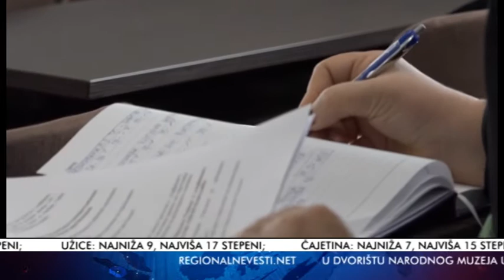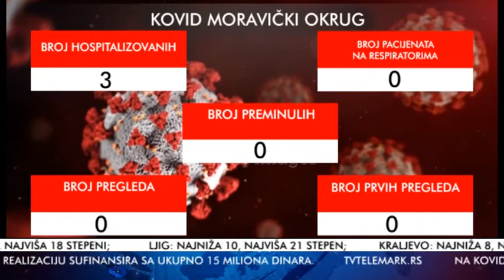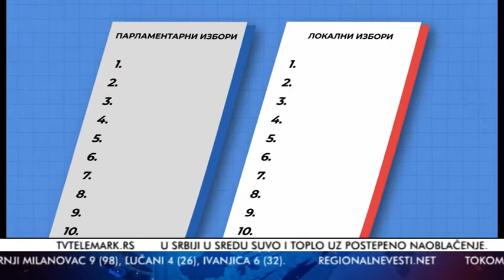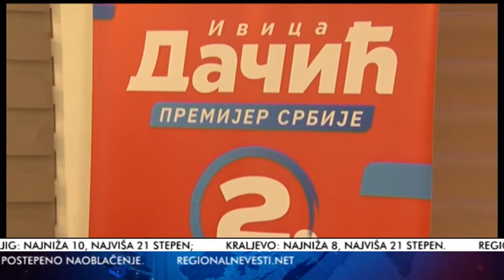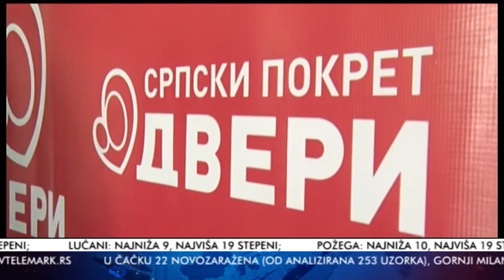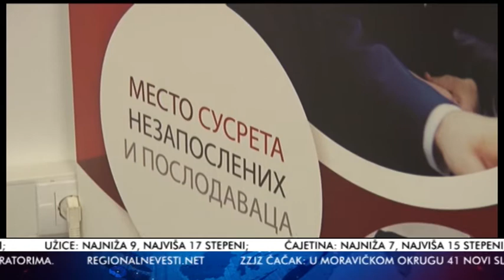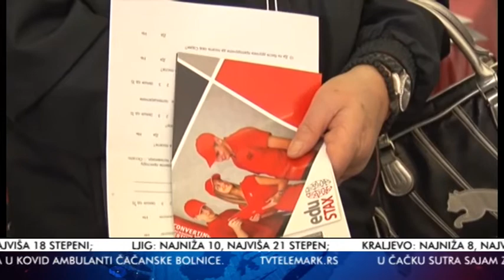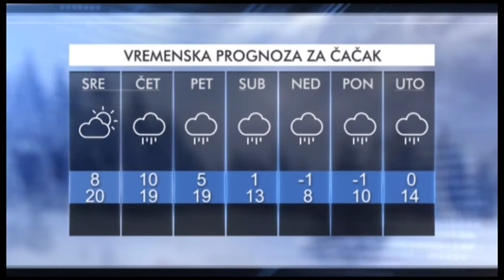TV Telemark - VESTI 29 03 2022